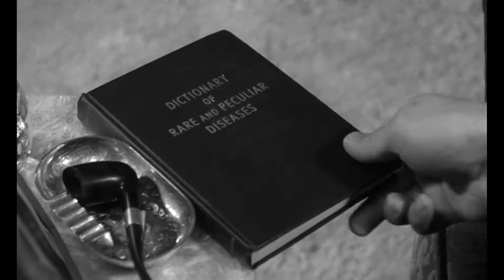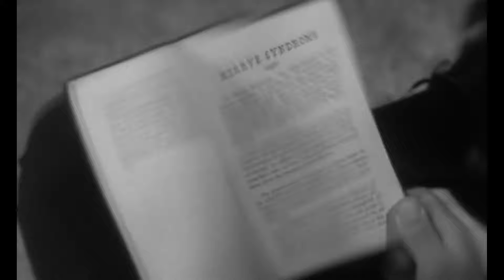Sarah Meth - Blue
Movie Credit: Spider Baby (1967)